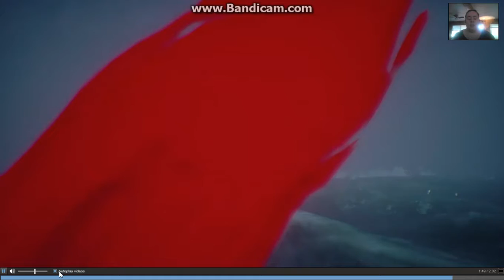ALICEDARKSIDE REACTS TO RIME TRAILER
my first reaction video. i hope you like it don't forget to like comment and subscribe and tell me in the comments if you want me to play this game on my channel!